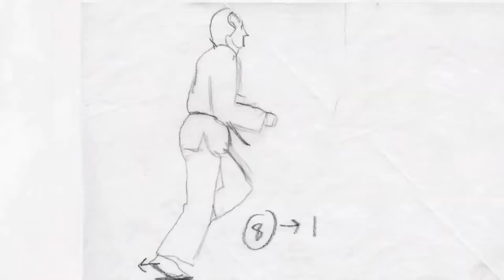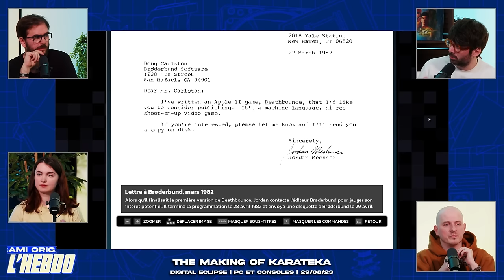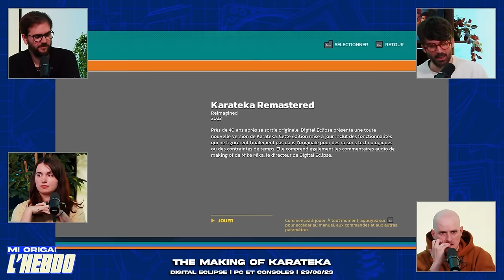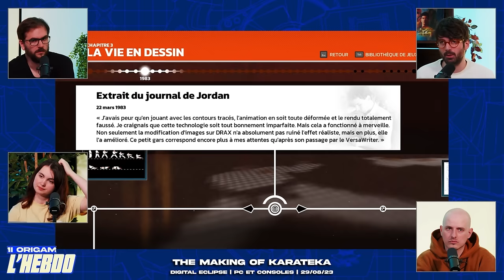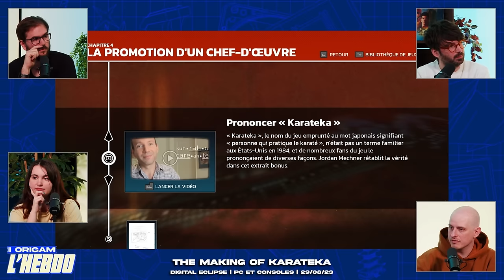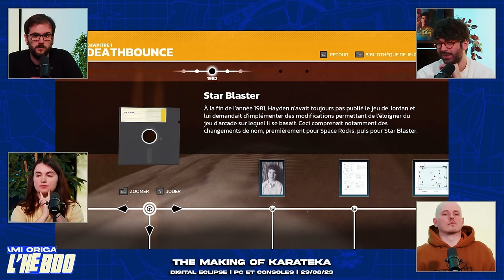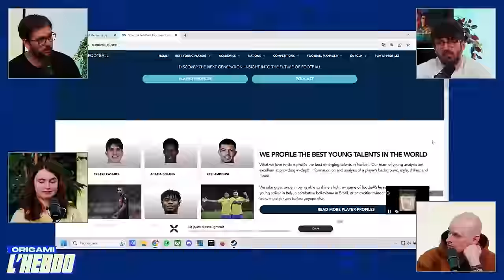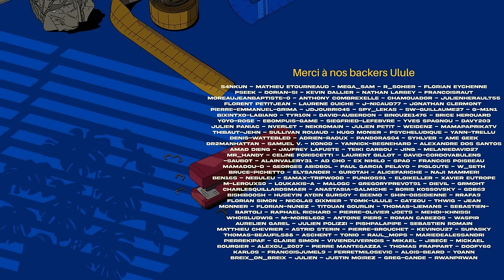Worldless et Small Saga éclipsent Warhammer Age of Sigmar — L’Hebdo #7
Il a beau porter des grosse épaulettes, Warhammer Age of Sigmar : Realms of Ruin n'en mène pas large face aux petits rongeurs de Small Saga et aux étoiles filantes de Worldless. C'est le retour de l'Hebdo, où l'on parle aussi de The Making of Karatéka, de Britney Spears et de Malcolm, cette petite série confidentielle. Bon visionnage à toutes et à tous !

🔗 L'Actu approfondie chaque semaine chez @Gautoz

CHAPITRES :
00:00 Sommaire
05:15 L'Actualité du JV avec Hélo
35:25 Les sorties de la semaine
44:00 Critique : Worldless
01:01:20 Critique : Small Saga
01:13:50 Critique : The Making of Karateka
01:32:56 Critique : Warhammer Age of Sigmar : Realms of Ruin
01:47:50 Mais pas que : nos recommandations culturelles
02:14:08 Au revoir, à la prochaine !